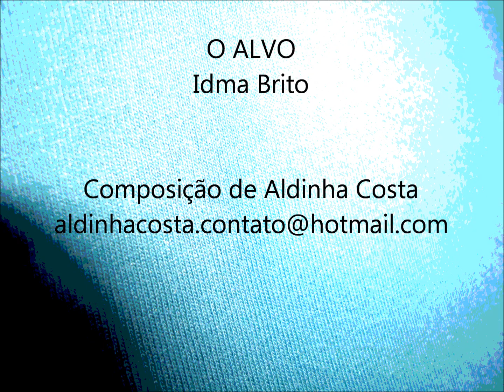O ALVO Idma Brito